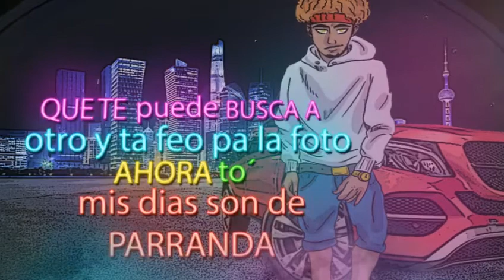J Key - preview ruede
Lo nuevo que viene 🔥